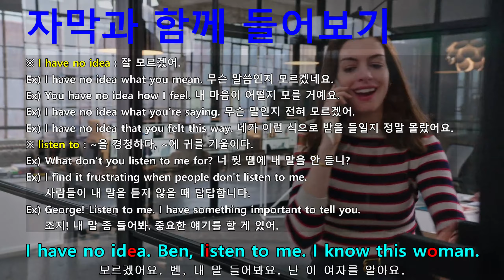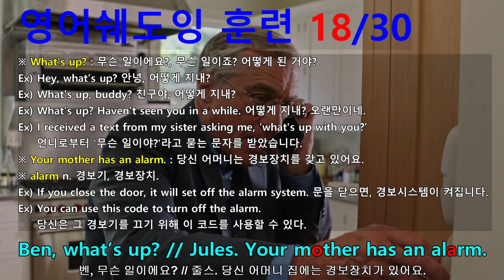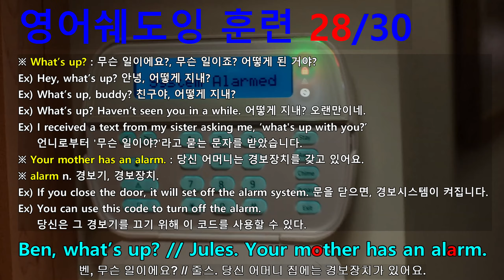[영어쉐도잉] 인턴 (The Intern) #780 - Ben, what’s up? // Jules. Your mother has an alarm.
#778 : Ben, Ben, you there? // Becky. Don’t screw up. Put Jules on. It’s an emergency.
#779 : She’s in a meeting. // Interrupt her.
#780 : Ben, what’s up? // Jules. Your mother has an alarm.
#781 : No, she doesn’t. // Yes, she does. I’m in her kitchen. It’s about to go off. What’s her code?
#782 : I have no idea. Ben, listen to me. I know this woman.
#783 : That is a fake alarm that she bought off of some infomercial or something, okay? It’s not real.
#784 : It’s not connected. It’s just to scare off burglars.